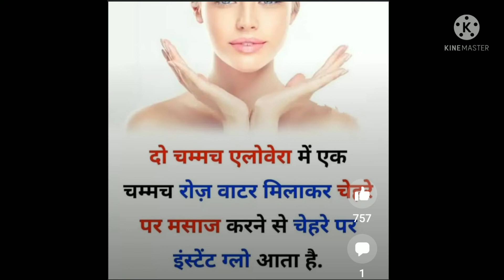तुरंत glow के लिए यह try कर के देखें, for glowing skin,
तुरंत glow के लिए ईसे try कर के देखें, for glowing skin, for glowing skin home remedies, how to glow skin naturally at home,